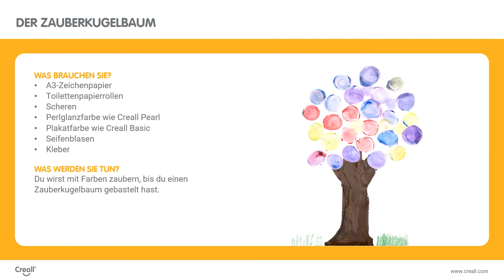Unterrichtsidee: der Zauberkugelbaum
Ab 6 Jahren | Kunst | Kreativität | Plakatfarbe und Perlglanzfarbe | Mit Farbnuancen experimentieren und erleben.